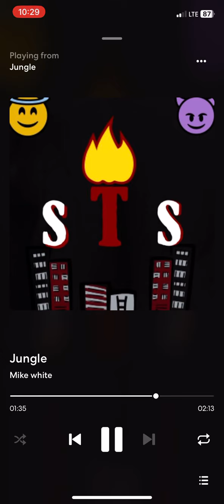Mike White - Jungle